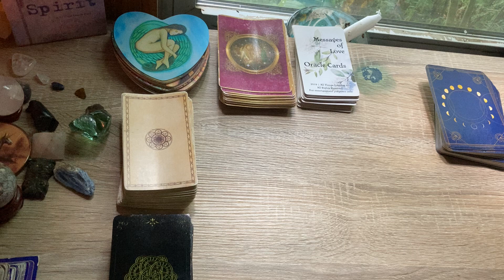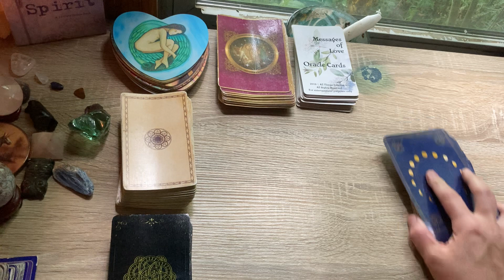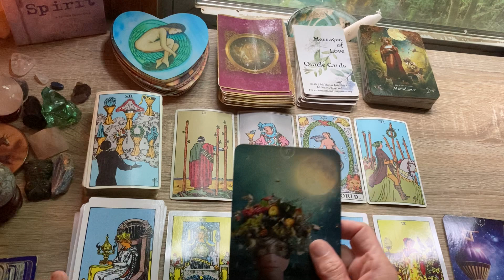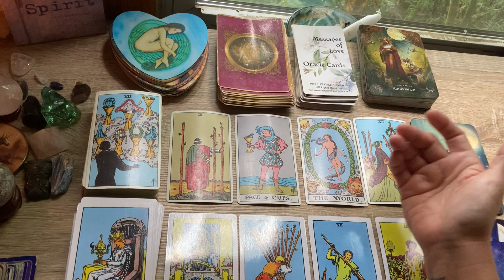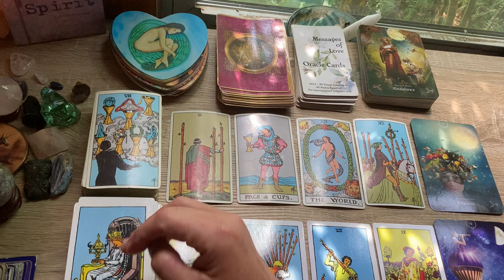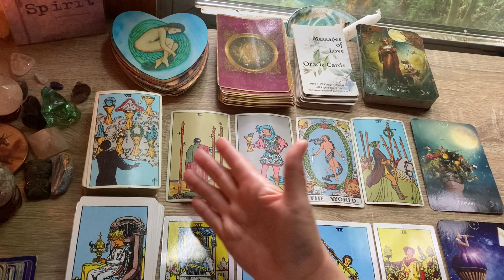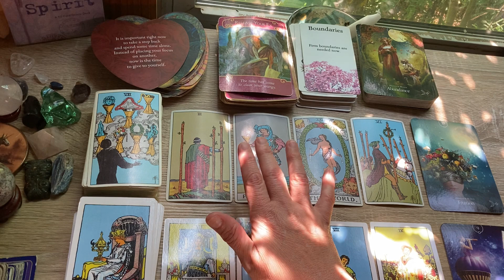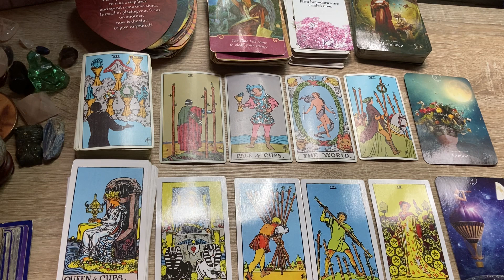ARIES "THE CHOICE" 🔥🔥TWIN FLAME/SACRED SOULMATES SEPTEMBER 💖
** PRICE OPTIONS**

1. $100 minimum of 30 minutes and up to an hour..  I am very generous of my time...I will read on your topic or concern until the channeled message from Spirit says we are complete.   These readings are done through a private YouTube precorded video link sent to your email.  please prepay using PayPal link then email me a screenshot of your payment along with 5 questions or topics you want clarity on along with zodiacs and first names of those your asking about. you will receive your recorded reading within  7 days or less.

2. $150 for 2 hour deep dive where we work on your Spiritual Ascension or Twin flame union via shadow work,  akashic records, energy healing and chakra alignment through direct Spirit Channeled guidance with your Team and mine..these must be done face to face via Facebook messenger video chat or Google duo app. to schedule please use PayPal link to prepay..then send me a screenshot of your receipt along with your days and times of availability (time zone too) and which platform you prefer (Facebook messenger video chat or google duo app) I will email you a confirmation with a date and time to hopefully accommodate your availability and a link to connect.

**EMERGENCY** 🆘️🆘️🆘️🆘️🆘️🆘️🆘️🆘️🆘️🆘️🆘️🆘️🆘️🆘️🆘️🆘️

** FREE MINI READING BY EMAIL USING THE DECK YOU DONATED